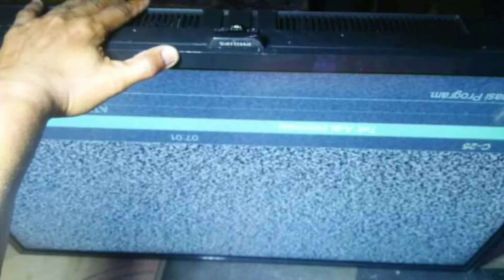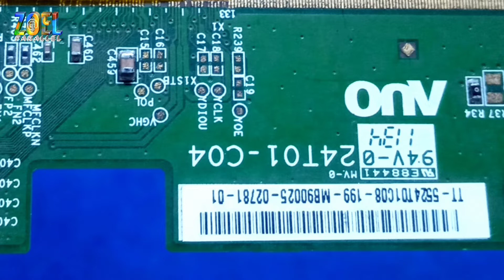Solusi‼️ Kerusakan Garis Vertikal Pada Tv Led || Vertical Bars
kerusakan tv led dengan gejala seperti garis dari atas ke bawah layar atau vertikal bar...pastikan semua tegangan tcon hadir atau ada...12v avdd3,3v vgl vgh vcom. dan kita harus mengetahui data cof sampinganya...silahkan coba cara seperti video ini.